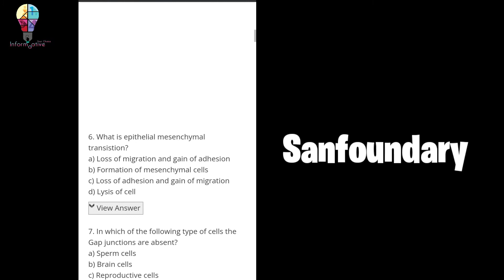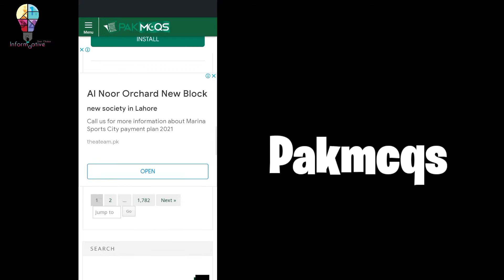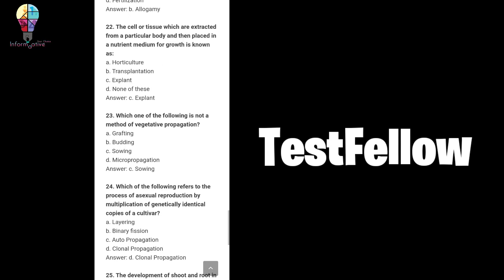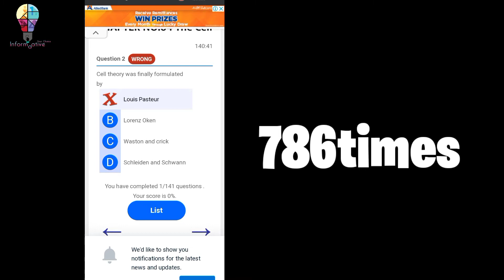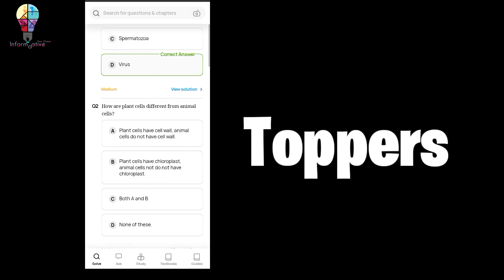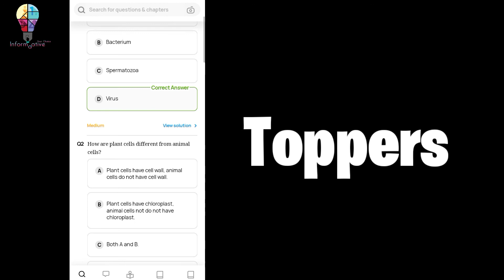5 best websites For mdcat | Mdcat 2022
Non-Copyright music !